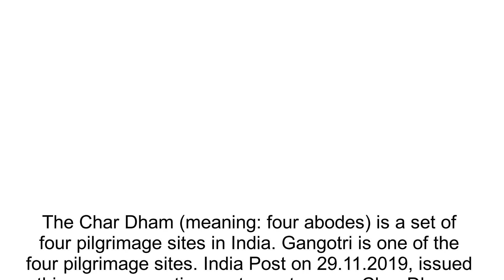Postage Stamp on Char Dham - Gangotri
Commemorative Postage stamp released by India Post on 'Char Dham', depicting 'Gangotri'